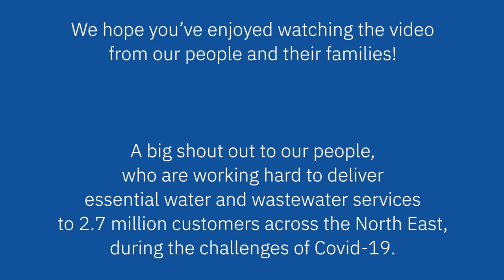Bin the Wipe - the Yes and No's of Toilet flushing...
Bin the Wipe is a campaign aimed at protecting homes and the environment from sewer flooding. Please don't put wipes - even those labelled flushable - down the loo.